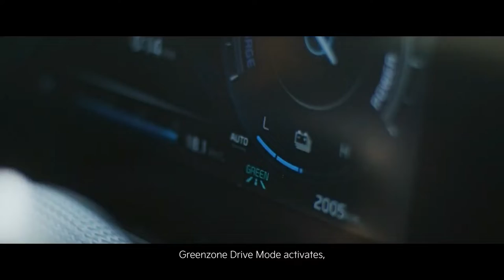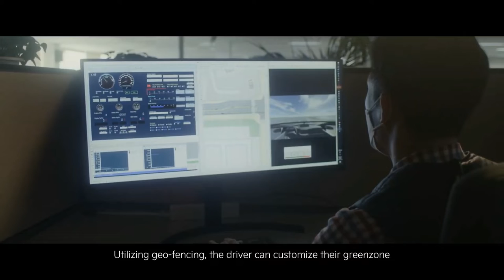FIRST LOOK NEW KIA NIRO 2023 | BIG SIZED SUV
DETAILS ABOUT THE CAR:
Here's The Official Look of The Redesigned 2023 Kia Niro SUV/Hatchback. Checkout Interior and Exterior, Features in This Video.

The idea of Kia's Niro was probably as appealing as the vehicle itself when the hybrid hatchback debuted for 2017. Here was a dedicated hybrid that, much like Toyota's Prius, lacked a solely gas-fed "regular car" counterpart. Its somewhat generic tall-hatchback styling housed a pleasantly roomy cabin and a platform that also would come to play host to plug-in hybrid (Niro PHEV) and full-electric (Niro EV) powertrain options.

Arriving for 2023, the second-generation Kia Niro should have more mental stickiness. The new Niro has a similar overall shape to its predecessor, but the details between the bumpers are toughened up with blockier forms and edgier flourishes.

With a bold new look, the 2023 Kia Niro is set to add a dose of cool to its eco-friendly image. Although we aren't sure on the specifics of the new Niro's powertrains, we know that both a hybrid and a plug-in hybrid model will be offered; the latter will likely have an electric-only range of between 25 and 30 miles per charge. The cabin, which is lined with sustainable materials, matches the extroverted exterior styling and looks fairly upscale for what will be one of Kia's entry-level models; it’ll be positioned next to the boxy Soul at the small end of the lineup. A novel 'Greenzone' drive mode will be standard and uses navigation data to automatically switch the Niro into EV mode when driving in neighborhoods, near schools and hospitals, and by frequently visited places such as a driver's office or home.

Inside, the Niro pilfers some goodies from its larger sibling, the EV6. The center console with the knob-like gear selector, dual-screen layout for the upper dashboard, and touch-sensitive HVAC panel look a lot like what we've seen in the EV6. That's no bad thing, though. The current Niro is a size down from the EV6, and we expect the new Niro to follow closely in the footsteps in its forebear. With that in mind, there should be plenty of room for both eco-conscious vehicles in Kia's lineup.

Pricing is, of course, still a mystery. The current Niro hybrid starts at $25,865, while the PHEV begins at $30,765 and the EV costs from $41,165 (all prices include destination and handling charges but not plug-in hybrid/EV incentives). We would be surprised to see those prices change too much when, or if, the new car goes on sale here in the U.S.

Kia hasn't revealed any powertrain specifics about the new Niro at this point, although we do know that hybrid, PHEV, and EV variants will be offered as before. In the current Niro Hybrid, a 1.6-liter four-cylinder engine is paired with an electric motor to produce a combined 139 horsepower and 195 lb-ft of torque. As the focus of the Niro has always been on efficiency, we don't expect a major increase in power for the new model.

Overall it's an well-sized EV SUV with good looks and an Eco-friendly interior to boot.